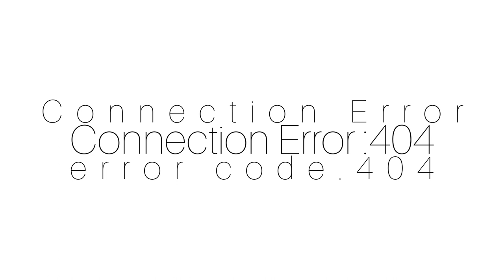Birthday Party | Mukul Sir | SEP | 2022-24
In this video is the die training of Daryaganj celebrated the birthday of their friends Mukul during the school experience program in the government school of Delhi Government Sarvodaya Vidyalaya Mori Gate number 1